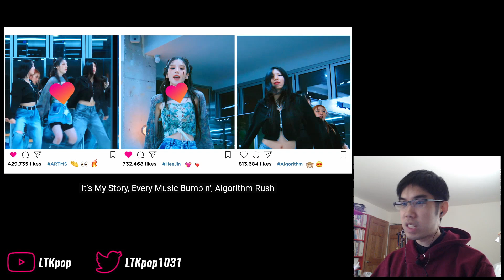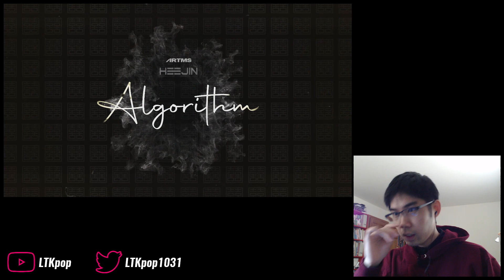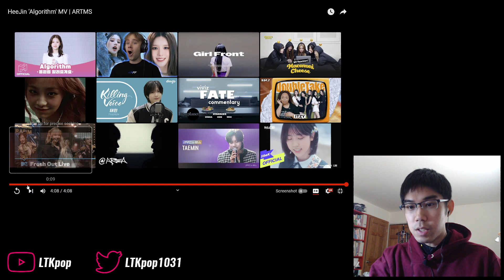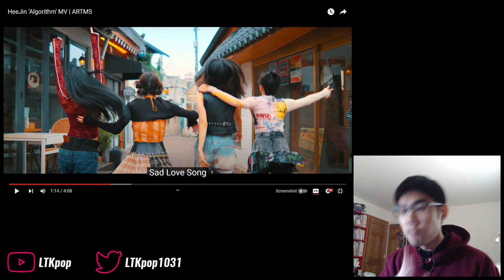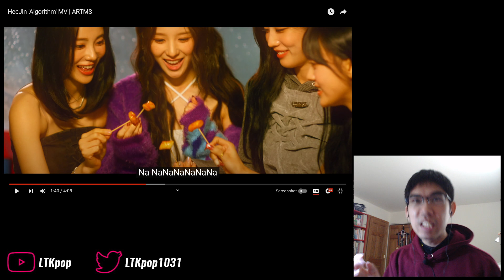Heejin(희진) - 'Algorithm' First Watch & Reaction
Mmm hmm, soloist Heejin came back with a mission...

0:00 Intro
2:04 Watchthrough
6:15 Analysis & ramble
11:31 Final thoughts